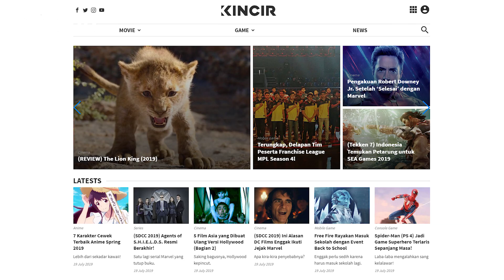What's On: San Diego Comic Con is On!